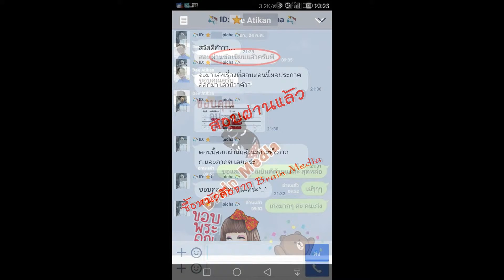Loadแนวข้อสอบ พนักงานช่วยเหลือคนไข้ โรงพยาบาลพระนั่งเกล้า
- ความรู้เกี่ยวกับโรงพยาบาลพระนั่งเกล้า